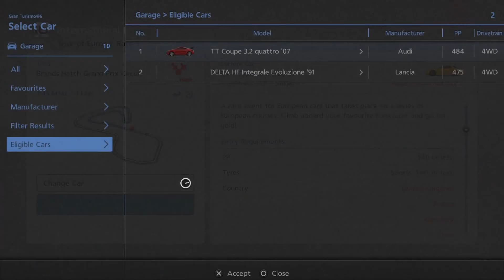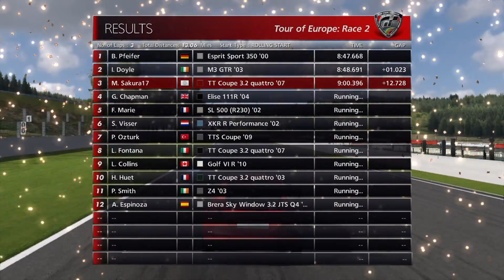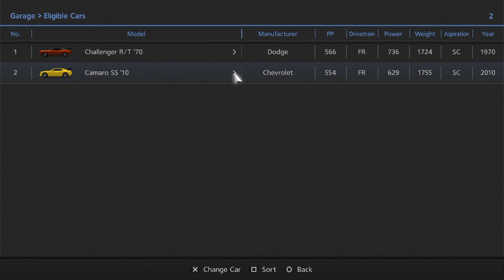Gran Turismo 6 PS3 Walkthrough/Gameplay HD 1080p Part 10